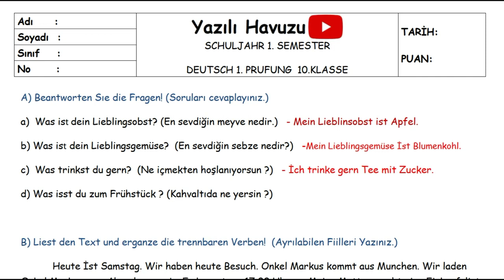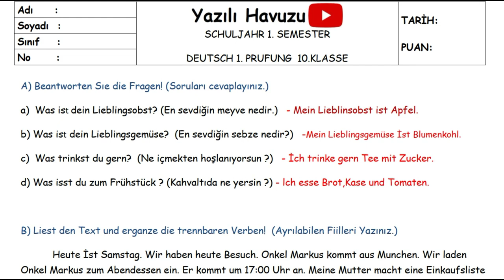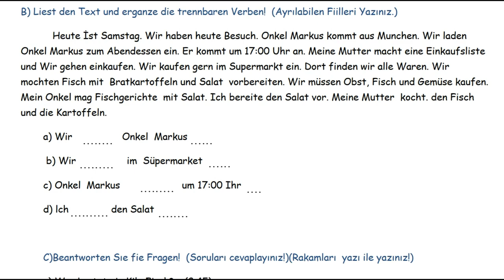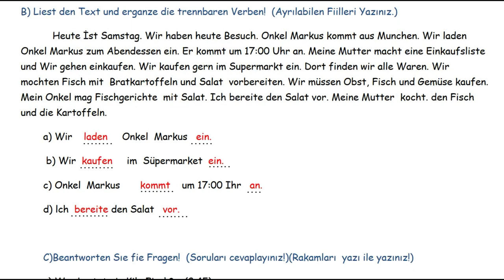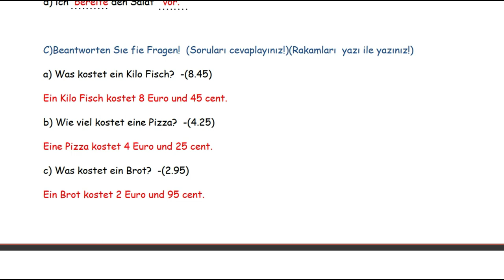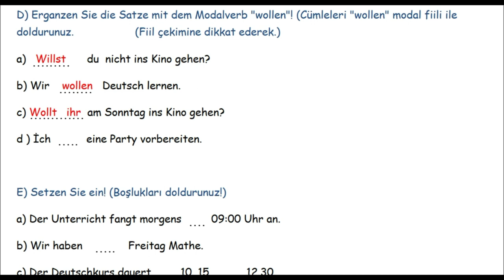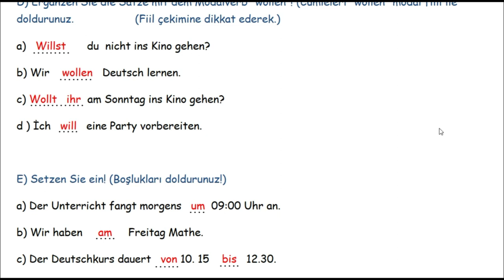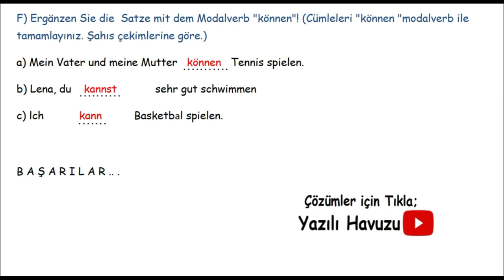Almanca 10. Sınıf 1. Dönem 1. Yazılı Soruları Klasik Almanca yazılıya hazırlık (PDF) 2023 2024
1. Yazılı Soruları klasik açık uçlu Yazılıya hazırlık +PDF 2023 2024

10. Sınıf Almanca  Dersi 1. Dönem 1. Yazılıya hazırlık Soruları (test) PDF için tıkla;

Arkadaşlar merhaba,
Hem konuları tekrar etmeniz, hem de yazılılarda daha başarılı olmanız için 10. sınıf 1. dönem 1. Almanca dersi yazılı soruları hazırladık.
Başarılar dileriz...

### 10.sınıf Almanca  1.dönem 1.yazılı, 10. sınıf Almanca  1. dönem 1. yazılı soruları, 10.sınıf 1.dönem 1.yazılı Almanca  dersi, 10. sınıf 1. dönem 1. yazılı Almanca , 10.sınıf 1.yazılı Almanca , Almanca 10.sınıf 1.dönem 1.yazılı, 10. sınıf Almanca  1. dönem 1. yazılıya hazırlık, 10.sinif Almanca  1.donem 1.sinav yazılı havuzu, yazılıhavuzu ###

almanca 10 yazılı
almanca yazılı
10 almanca yazılı
10.sınıf almanca yazılı
10. sınıf almanca
10.sınıf yazılı
10.sınıf almanca 1.dönem 1.yazılı
10. sınıf almanca 1. dönem 1. yazılı
10.sınıf almanca dersi 1.dönem 1.yazılı
10.sınıf almanca almanca 1.dönem 1.yazılı
10.sınıf almanca dersi 1.dönem 1.yazılı soruları
10.sınıf almanca almanca 1.dönem 1.yazılı,
10. sınıf almanca almanca 1. dönem 1. yazılı soruları,
10.sınıf 1.dönem 1.yazılı almanca almanca dersi,
10. sınıf 1. dönem 1. yazılı almanca almanca,
10.sınıf 1.yazılı almanca almanca, almanca almanca
10.sınıf 1.dönem 1.yazılı,
10. sınıf almanca almanca 1. dönem 1. yazılıya hazırlık,
10.sinif almanca almanca 1.donem 1.sinav yazılı havuzu, yazılıhavuzu
10.sınıf almanca 1.dönem 1.yazılı
10.sınıf 1.dönem 1.yazılı almanca
10.sınıf fen lisesi almanca
10.sınıf fen lisesi almanca 1.dönem 1.yazılı
10.sınıf anadolu lisesi almanca
10.sınıf anadolu lisesi almanca 1.dönem 1.yazılı
10.sınıf almanca 1.dönem 1.yazılı
10.sınıf almanca dersi 1.dönem 1.yazılı
10.sınıf almanca almanca 1.dönem 1.yazılı
10.sınıf almanca dersi 1.dönem 1.yazılı soruları
10.sınıf 1.dönem 1.yazılı almanca
10.sınıf fen lisesi 1.dönem 1.yazılı almanca
10.sınıf anadolu lisesi 1.dönem 1.yazılı almanca
10.sınıf imam hatip lisesi 1.dönem 1.yazılı almanca
10.sınıf almanca
10.sınıf almanca yazılı
10.sınıf almanca 1.dönem 1.yazılı
10. sınıf almanca 1.dönem 1.yazılı
10. sınıf 1.dönem 1.yazılı almanca
10. sınıf fen lisesi almanca
10. sınıf fen lisesi almanca 1.dönem 1.yazılı
10. sınıf anadolu lisesi almanca
10. sınıf anadolu lisesi almanca 1.dönem 1.yazılı
10. sınıf almanca 1.dönem 1.yazılı
10. sınıf almanca dersi 1.dönem 1.yazılı
10. sınıf almanca almanca 1.dönem 1.yazılı
10. sınıf almanca dersi 1.dönem 1.yazılı soruları
10. sınıf 1.dönem 1.yazılı almanca
10. sınıf fen lisesi 1.dönem 1.yazılı almanca
10. sınıf anadolu lisesi 1.dönem 1.yazılı almanca
10. sınıf imam hatip lisesi 1.dönem 1.yazılı almanca
10. sınıf almanca 10. sınıf almanca yazılı
10. sınıf 1.dönem 1.yazılı almanca
10. sınıf fen lisesi almanca
10. sınıf fen lisesi almanca 1.dönem 1.yazılı
10. sınıf anadolu lisesi almanca
10. sınıf anadolu lisesi almanca 1.dönem 1.yazılı
10. sınıf almanca 1.dönem 1.yazılı
10. sınıf almanca dersi 1.dönem 1.yazılı
10. sınıf almanca almanca 1.dönem 1.yazılı
10. sınıf almanca dersi 1.dönem 1.yazılı soruları
10. sınıf 1.dönem 1.yazılı almanca
10. sınıf fen lisesi 1.dönem 1.yazılı almanca
10. sınıf anadolu lisesi 1.dönem 1.yazılı almanca
10. sınıf imam hatip lisesi 1.dönem 1.yazılı almanca
10. sınıf almanca
10. sınıf almanca yazılı almanca
10. sınıf 1. dönem 1. yazılı almanca
10.sınıf 1. dönem 1. yazılı almanca
10. sınıf 1.dönem 1. yazılı almanca
10. sınıf 1. dönem 1. sınav almanca
10. sınıf 1. donem almanca
10. sınıf 1. dönem 1. sinav almanca
10.sınıf 1. dönem 1. sinav almanca
10. sınıf 1. yazılı almanca
10. sınıf 1.yazılı almanca
1. yazılı almanca
10 yazılı almanca
10. sınıf yazılı almanca
10.sınıf yazılı almanca
10. sınıf 1. yazılı almanca
10.sınıf 1.yazılı almanca
10.sınıf 1. yazılı almanca
10.sınıf 1. yazılı almanca
10 yazılı hazırlık almanca
10. sınıf yazılı hazırlık almanca
 10 yazılı çalışma almanca
10. sınıf yazılı çalışma
10 almanca
10 almanca yazılı
10.sınıf almanca
10. sınıf almanca
10.sınıf almanca yazılı
10. sınıf almanca yazılı
10 yazılı
10 yazılı hazırlık